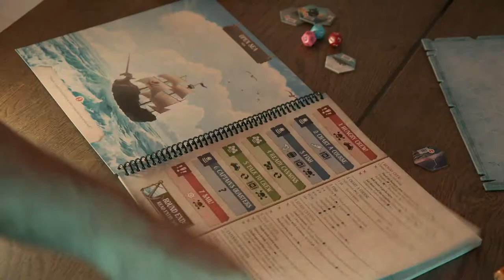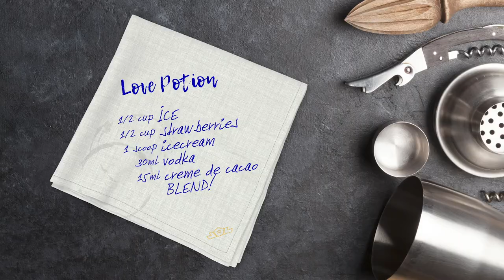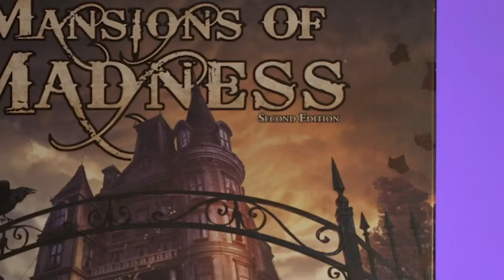Launch Trailer | Gamelords